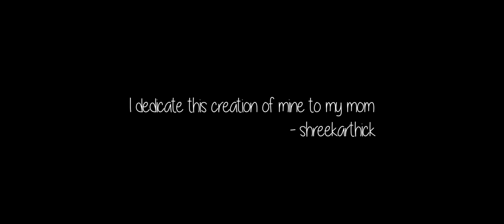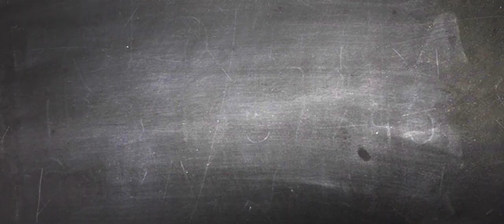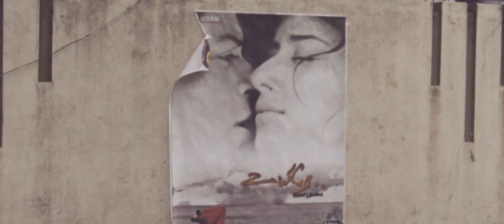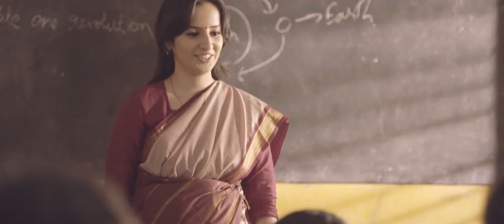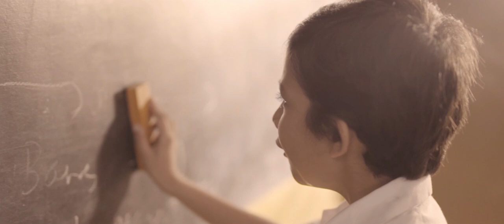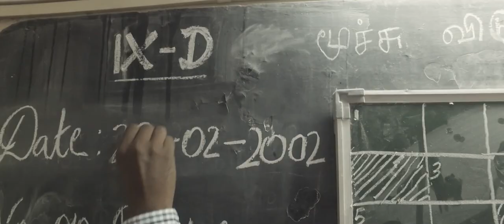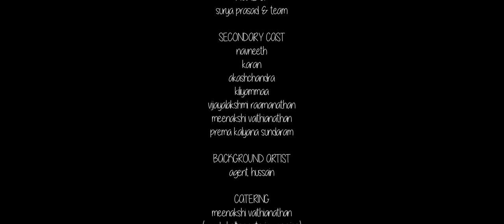Childhood Diaries | Shree Karthick SS | @Dev.Ramnath | Jakes Bejoy | Sujith Sarang | Sreejith Sarang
Producer: Dev Ramnath
Written & Directed by : Shreekarthick S.S
Cinematography : Sujith Sarang
Editing & Grading: Sreejith Sarang
Art:Siva Shankar
Sound Design and Mixing: Sync Cinemas
CG: Sananth TG (Paper Plane TV)